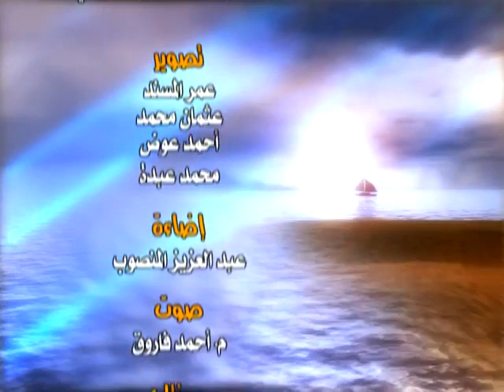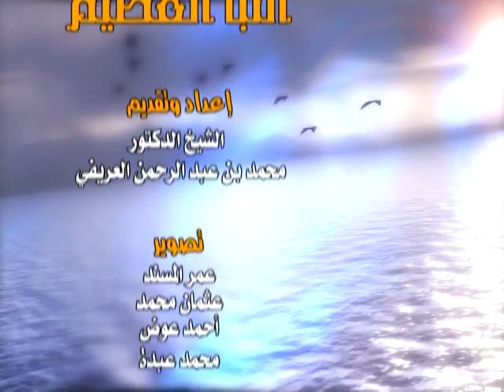الحلقة الحادية والخمسون النبأ العظيم